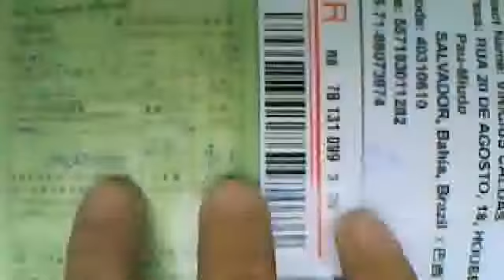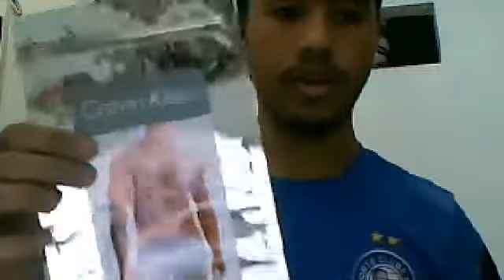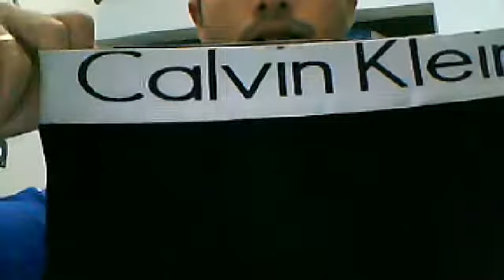#3 Unboxing Cuecas Calvin Klein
✰ - Péssimo Vendedor e Produto - (Deveria ser expulso)
✰✰ - Regular Vendedor e Produto - (Deveria ser punido)
✰✰✰ - Bom Vendedor e Produto - (Precisa melhorar)
✰✰✰✰ - Ótimo Vendedor e Produto - (Pequena Falha)
✰✰✰✰✰ - Excelente Vendedor e Produto - (Recomendadíssimo)

Avaliação: ✰✰✰✰✰ - Excelente Vendedor e Produto.

Link do produto no grupo.

Postado: 28/08/2013
Conferido: 11/09/2013
Entregue: 24/09/2013

Sem café para Dilma.
Custou R$ 60,00